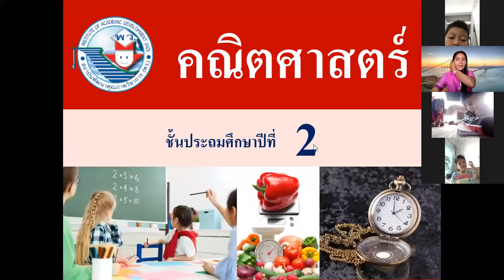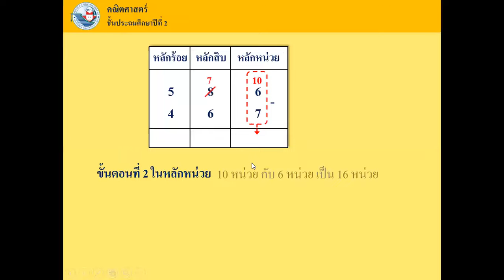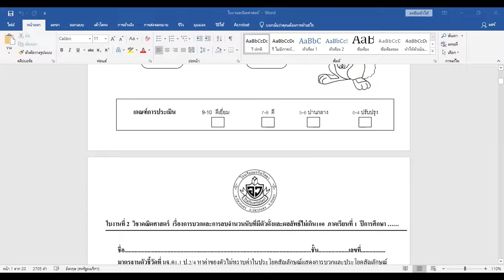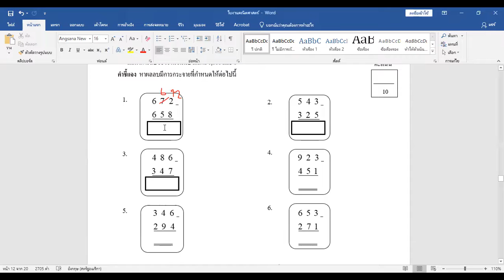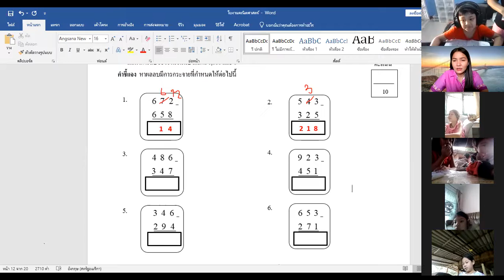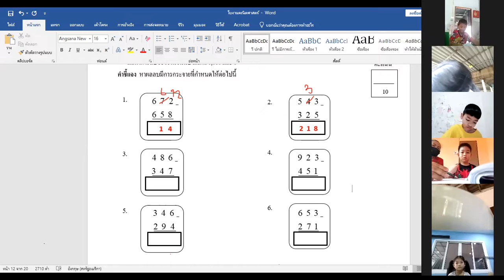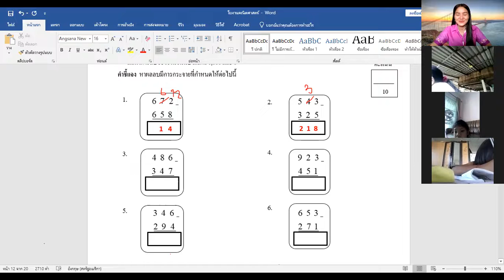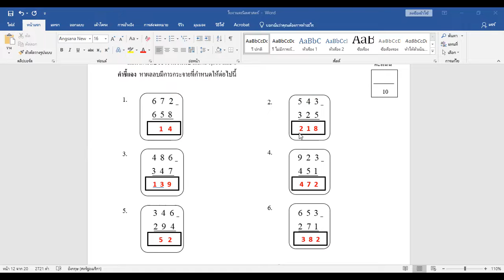คณิคศาสตร์ วันที่ 22